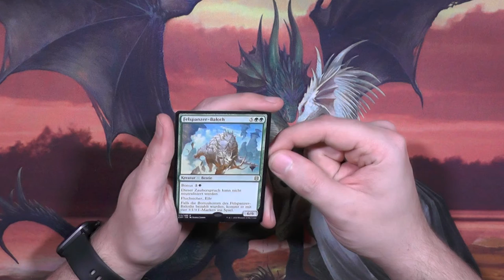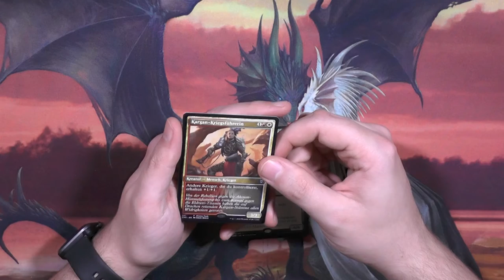Zendikars Erneuerung Promo-Pack Booster309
Booster vergessen? ICH? NIEMALS XD